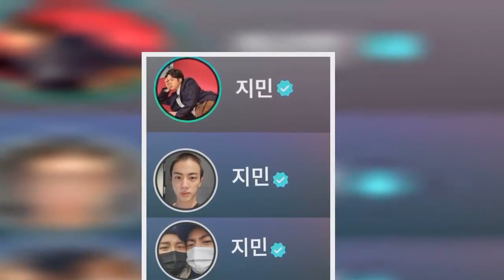BTS Did Not Only Take Group Photos Ahead Of Jin’s Enlistment—Each Member Wanted One With Just Him To